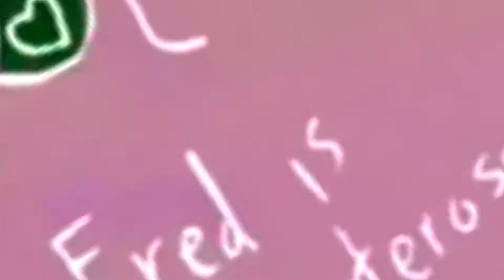YTP: Chowder Trips on a Rock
Not exactly much to say, but there'll be another video uploaded today.

This YTP (and all the ones that preceed and follow this one) are protected under the USA Copyright law (FL-102), which means all copyrighted material is used fairly, and for comedian purposes.